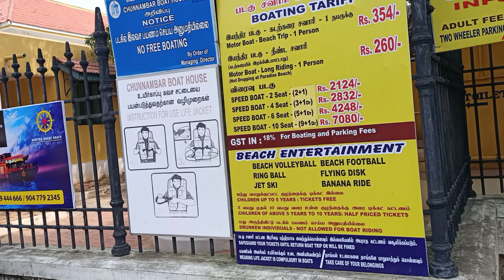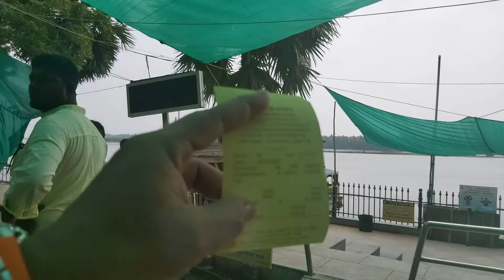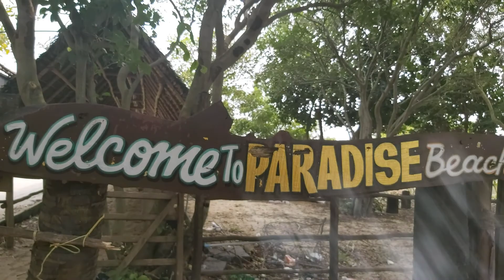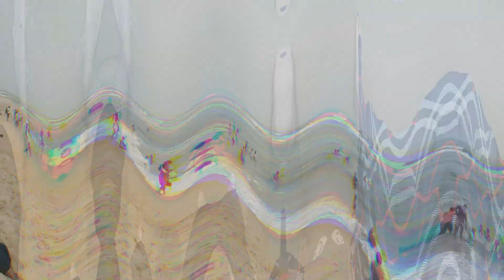Pondicherry Paradise beach/Island |Chunnambar to Paradise Boat ride|Day 1 |Must visit in Pondicherry